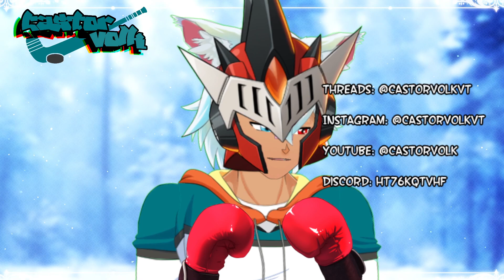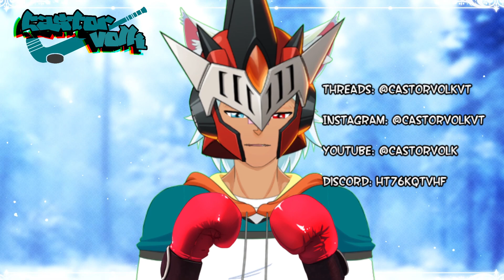Let's try not to embarrass ourselves this time.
Your friendly nieghbor hockey loving wolf boy! Hailing from parts unknown, this artic wolf is set to entertain you with Let's play, life stories, and artwork, all while talking hockey. His goal is simple: to make friends in the virtual landscape. Will you be one of Castor's Linemates?

found at:    • Lo-Fi Chill Fashion Hip-Hop by Infrac...

[Non Copyrighted Music] LAKEY INSPIRED - Chill Day [Hip Hop Beat]

found at:    • [Non Copyrighted Music] LAKEY INSPIRE...

Machina @ フリーBGM DOVA-SYNDROME OFFICIAL YouTube CHANNEL

Free Upbeat, 1 Hour Happy Background Music

found at:    • Free Upbeat, 1 Hour Happy Background ...

TALK and WALK @ フリーBGM DOVA-SYNDROME OFFICIAL YouTube CHANNEL
Found at: • TALK and WALK @ フリーBGM DOVA-SYNDROME -- Watch live